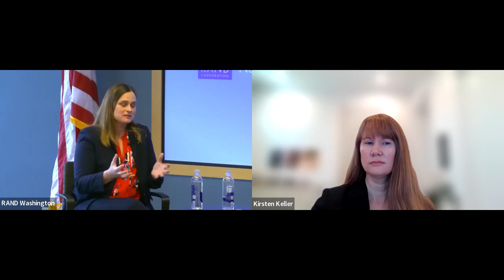How Can the Department of Defense Address Its Technical Talent Shortage?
On October 16th, RAND's National Security Research Division held a panel discussion about the key role technical talent will play in the Department of Defense's digital transformation, what factors are behind the department's current shortage of technical talent, and what steps DoD can take to address recruiting and retention barriers.